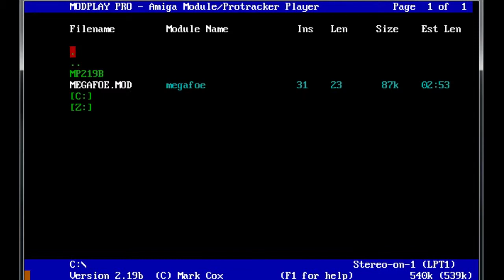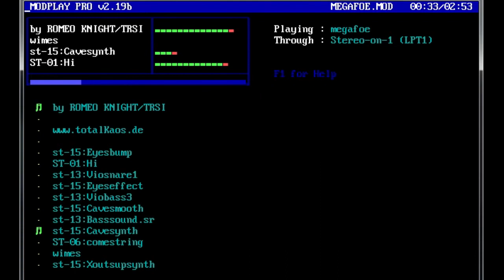MEGAFOE TRSI - [noisywan remake] (with MODPLAY PRO 2 visuals)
My version of Megafoe.MOD tune * composed in Reaper *
MP2 runs in DOSBox * OpenBroadcastSoftware for screen grab *
Original MOD by RomeoKnight from TRSI.